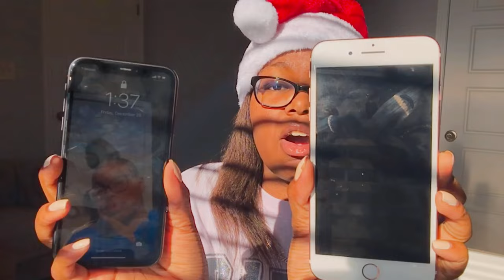What I Got For Christmas 2020 🎄🎁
In today’s video, I’ll be showing you guys what I got for Christmas 2020. 🎄✨ I am very blessed and thankful for EVERY gift I received for Christmas. 🙏🏽❤️ I hope you all had a WONDERFUL Christmas! 🎄🥰

sub count: 1,032 💕
sub goal: 1,050 🥳
bigger sub goal: 2,000 🥳

FAQ:
Age: 17 💞
Birthday: 1/20 🥳
Grade: SENIOR (12th) 🎓 👩🏽‍🎓
Zodiac Sign: Aquarius ♒️
Fav food: Nachos 😋
Favorite musical artist: Michael Jackson 🥰🎶
Favorite song: Remember the Time 💕
What I film on? My old phone 📱(iPhone 6)
What I use to edit? Vlog Star, Phonto, iMovie, and PicsArt.
Intros, Outros, Banners, and Thumbnails: Made by me. 🥰